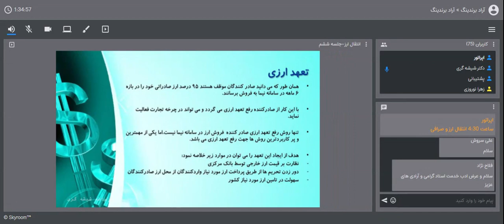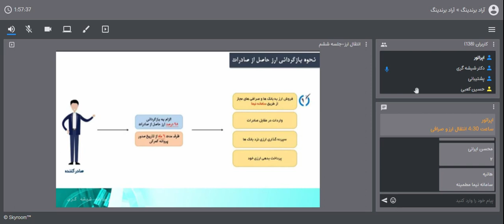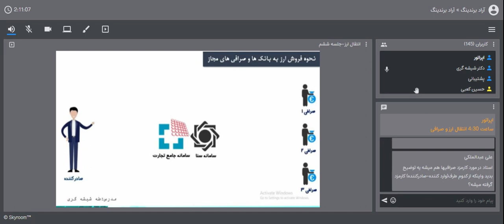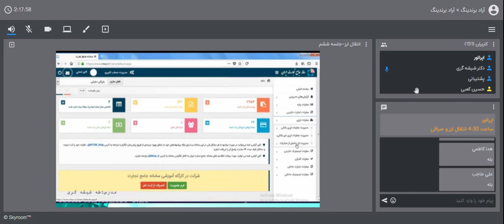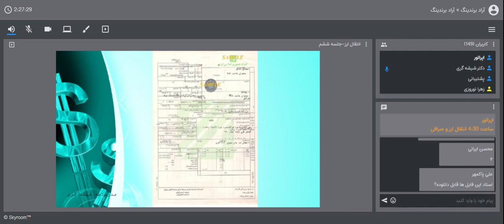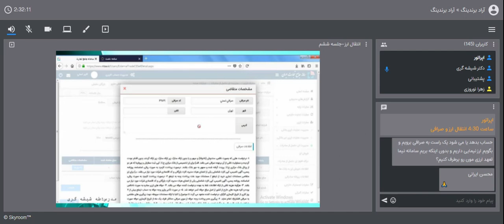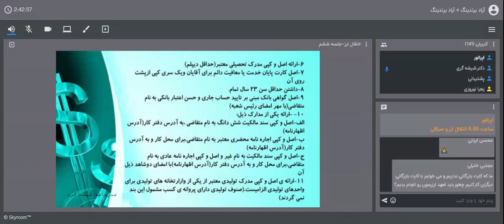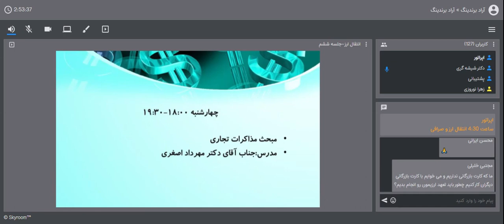نحوه ی فروش ارز حاصل از صادرات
فروش ارز نیمایی در صادرات به این علت امکانپذیر شده که صادرکنندگان بتوانند سود بیشتری از تجارت با کشور های خارجی و گردش پول داشته باشند.

نحوه فروش ارز حاصل از صادرات در سامانه نیما
علت به وجود آمدن سامانه نیمایی، تحریم ‌های اقتصادی و تنگنای کشور در دستیابی به ارز خارجی بوده است که مهم ترین وسیله برای تجارت است و به این علت سامانه نیما ایجاد شده است.
سامانه‌ نیما بحث خرید فروش ارز خارجی بین صادر کننده و وارد کننده است و این سامانه‌ به هیچ کس دیگری ارتباطی ندارد، یعنی اگر شما مثلاً مسافر یا توریست هستید هیچ وقت در سامانه نیما نه حضور پیدا می کنید و نه می توانید معامله و خرید و فروش ارز را انجام دهید.

مشکلاتی که در اثر تحریم ها ایجاد شده است
به علت مشکلاتی که برای تحریم های اقتصادی در زمینه انتقال ارز ما با آن روبرو هستیم، تحریم ‌ها در چند زمینه ما را تحت فشار قرار داده است، یکی بحث این است که ما امکان صادرات کالاهای خاصی مثل نفت را نداریم و به سختی بابت این کالاها از ما خرید می شود و دیگری اینکه در بحث نقل و انتقال پول اگر بانکی، منشاء این نقل و انتقال را تشخیص دهد که به بانک‌ مرکزی ایران یا بانک‌ های تجاری که در ایران دچار تحریم هستند، مرتبط باشد آن منشا اگر شناسایی شود که به این موجودیت های تحریمی مرتبط است پول را بلوکه می کنند و اجازه برداشت پول را نمی دهند.
پس ما در دو زمینه تحت فشار هستیم یکی اینکه خرید و فروش اجناسمان سخت شده‌ است و دیگر اینکه پرداختی های مان دچار مشکل می ‌شوند، چون پرداختی‌ های ما دچار مشکل شده است، آمدند یک خلاقیتی به خرج دادند.

فروش ارز در سامانه نیما
فرض کنید شما یک صادر کننده ای هستید که کالا یا خدمتی را به یک خریدار خارجی فروختید، در قبال این کالا و خدمتی که فروختید واحد پول خارجی (ارز خارجی) دریافت کردید، این ارز خارجی در اکثر مواقع آن چیزی که بین تجار رایج است و مورد قبول تجار است، دلار آمریکا است حتی اگر هیچ کدام از طرفین معامله شهروند کشور ایالات متحده آمریکا نباشند.

شما وقتی که این ارز را به دست می آورید در یک حساب ارزی که این حساب ارزی در خارج از کشور است و می تواند متعلق به بانک‌ های داخلی باشد، یعنی حسابتان در شعب خارجی بانک های داخلی به صورت حساب ارزی باشد یا می تواند اصلاً مربوط به بانک‌ های خارجی باشد، بانک ‌هایی که مربوط به کشورهای به غیر از ایران هستند واریز می کنید.

شما این ارز را دارید، به جای اینکه این ارز را بیاورید داخل کشور بفروشید، شما به عنوان یک تاجر دارید داخل کشور زندگی می کنید و این زندگی کردن مستلزم این است که شما صادرات را انجام می دهید که ارز خارجی دریافت کنید، ارز خارجی تان را به ریال تبدیل کنید و در کشور خرج کنید، چون دارید داخل ایران زندگی می کنید.
به جای اینکه این پول و این ارز خارجی را وارد کشور کنید، بانک‌ مرکزی یک تعهد و یکی وظیفه ای به عهده شما به عنوان صادر کننده قرار داده است و آن هم این است که ۹۵ درصد ارز حاصل از صادرات خودتان را در بازه نهایتاً شش ماهه (که به فکر این هستند که این بازه را حتی کوتاه‌ تر هم کنند) در سامانه نیما به فروش برسانید.

این ۶ ماه هم به این علت به شما فرصت داده می ‌شود چون به هر حال در تجارت مرسوم است که شما پرداخت تان را با تأخیر انجام دهید، یعنی توافق می کنید و وقتی که توافق کردید شما کالای آن نفری که دارد از شما خریداری می کند را آماده می کنید، ارسال می کنید، به گمرک آنجا که رسید پولتان را پرداخت می ‌کند و این پروسه معمولاً شاید دو یا سه ماه طول بکشد.
و چون وقتی که شما آن کالا را صادر می ‌کنید و دو یا سه ماه بعد پولش به دستتان می رسد، یک بازه ۶ ماه در نظر گرفتند که شما موظف هستید به عنوان یک صادر کننده که ۹۵% ارز صادراتی خودتان را در سامانه نیما به فروش برسانید.

رفع تعهد ارزی
وقتی که صادر کننده ۹۵ درصد ارز صادراتی خودش را در سامانه نیما به فروش برساند می‌ گویند رفع تعهد ارزی شده است، یعنی رفع آن وظیفه از او برداشته شده است و دیگر هیچ دینی در این زمینه ندارد و می ‌تواند دوباره در چرخه تجارت فعالیت کند.
در حالی که اگر این کار را انجام ندهد یعنی اگر آن دینی که به عهده اش است، آن ارزی که باید در سامانه نیما به فروش برساند را به فروش نرساند دچار در مرحله اول تذکر و توبیخ می ‌شود، کارت بازرگانی اش لغو می ‌شود و اجازه تجارت از او در کشور گرفته می شود.
اما وظیفه ما به عنوان یک صادرکننده این است که تعهد ارزی مان را ادا کنیم یعنی آن وظیفه‌ ای که به عهده ما است، ۹۵ درصد ارزی که باید از ارز صادراتی مان تحویل بانک مرکزی بدهیم را انجام دهیم اما تنها راه، فروش ارز در سامانه نیما نیست، راه های دیگری هم دارد که در ادامه راجع به آن صحبت می‌ کنیم.